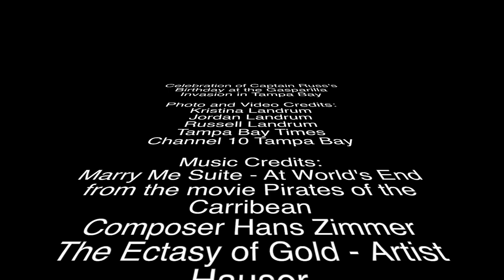2023 GASPARILLA INVASION AND CELEBRATION OF CAPTAIN RUSS'S BIRTHDAY ON THE WATER!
Celebration of Captain Russ's Birthday at the Gasparilla Invasion in Tampa Bay Florida USA.

What is it like to experience Gasparilla from the water?  Come with us as we leave our marina then sneak into Tampa Bay and anchor off  to enjoy the festivities.

We started our 3 day journey by 3 hour boat ride out of  Riviera Dunes Marina - Palmetto Florida and proceed west out the Manatee River and up into Tampa Bay under the SkyWay Bridge.  Anchored for what is the 3rd largest parade in the USA.  Estimate 300,000 people to watch the Gasparilla invasion and parade.  For the first time,  we were fortunate to spend the night quietly prior to the event to observe from our boat and it was a great time!
      We provisioned up prior to casting away, and safely anchored  up against the sea wall using other boats as our protectors.   During the event, while the thousands of attendants were scurrying around with long wait times or in long lines to eat, Kristina kept us feed on board with no lines.  Anchoring for this event, for us at least, was the best because we could relax and not worry about the boat traffic.   Tons of people watching and boat watching.

Photo and Video Credits:
Kristina Landrum
Jordan Landrum
Russell Landrum
Tampa Bay Times
Channel 10 Tampa Bay

Marry Me Suite - At World's End from the movie Pirates of the Caribbean
The Ecstasy of Gold - Artist Hauser
Filmed on Location: Riviera Dunes Harbor, Manatee River, Tampa Bay Florida